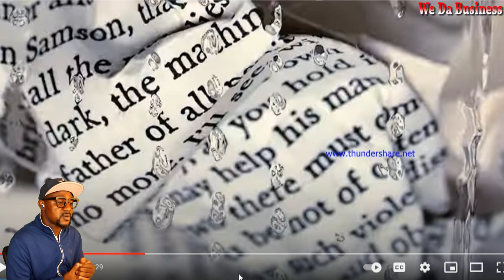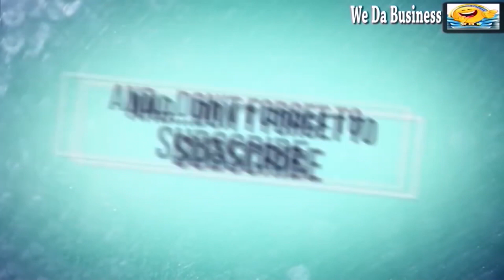Nick Nittoli This Is America Music Video (Reaction)